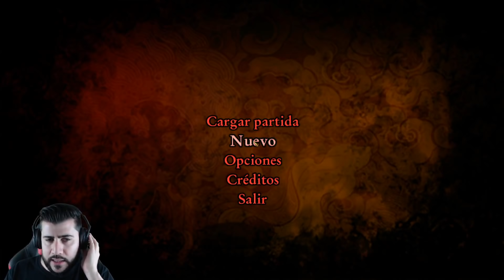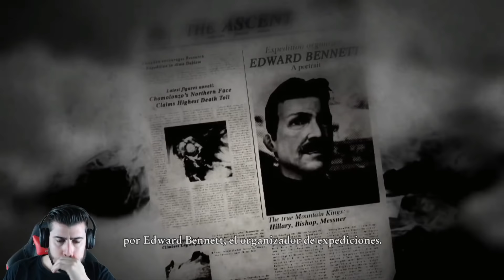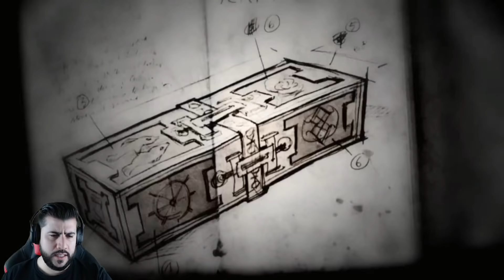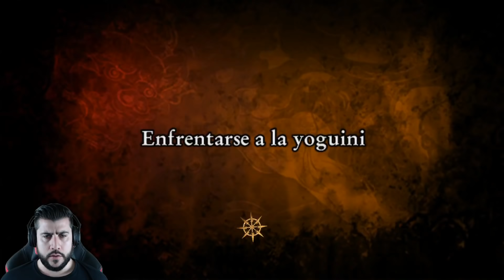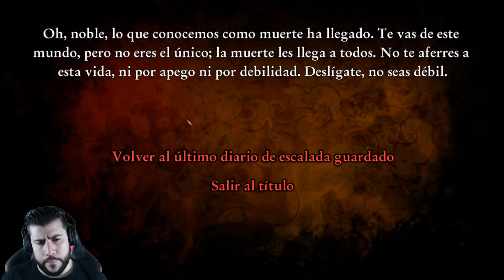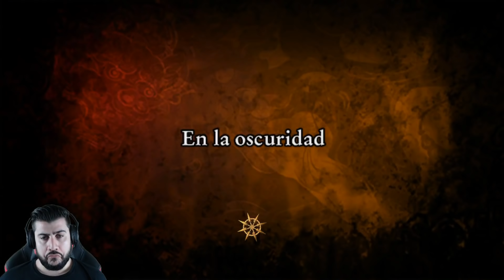Cursed Mountain Gameplay #1 - Completo en Español - PC 1080p 60fps - ( Survival Horror Game )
Full Walkthrough juego completo de Cursed Mountain gameplay en Español para pc